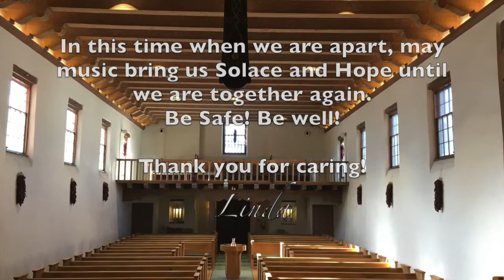FPC-SF TGIF Concert — April 17, 2020, Toccatas by Frescobaldi and Sweelinck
TGIF Concert Series, April 17, 2020

Dr. Linda Raney, Director of Music/Organist, First Presbyterian Church of Santa Fe, plays the C.B. Fisk, Opus 133 at First Presbyterian.

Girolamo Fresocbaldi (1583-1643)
Toccata prima, Second Book of Toccatas

Toccata in C major C1

This performance was recorded during the week of April 17, 2020, and is presented as our TGIF (Thank Goodness It's Friday) Concert.